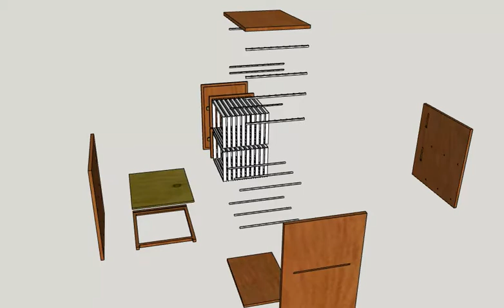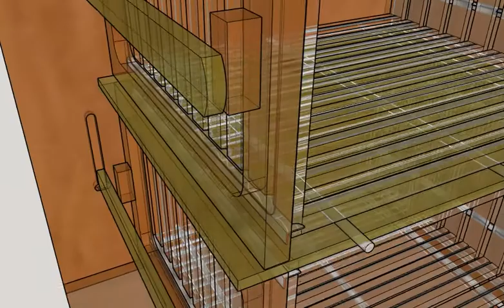Slovenian AZ Hive 3D models AZ Frame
Custom Slovenian AZ hive from original drawing.  It mean to be cut on CNC router.

Its made of 3/4"(19mm) 4'x8' plywood sheet.  Divider and doors locker are 3/8"(9.5mm) plywood.

Doors locker screw and support for divider are not shown.